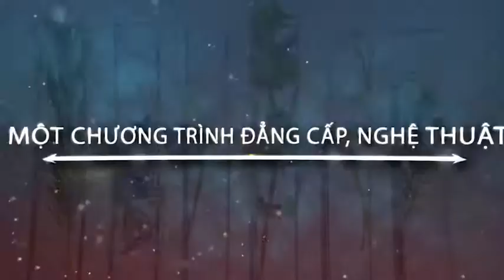[Official] - Chương trình ra mắt Idea Radiance 2.0 - Trắng Sáng Rạng Rỡ, Thu Hút Mọi Ánh Nhìn.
CHƯƠNG TRÌNH RA MẮT IDEAL RADIANCE 2.0 - TRẮNG SÁNG RẠNG RỠ, THU HÚT MỌI ÁNH NHÌN SẮP DIỄN RA.

Với nhiều chương trình bổ ích, các hoạt động thú vị và kiến thức bổ ích từ các chuyên gia. Chắc chắn các bạn sẽ yêu thích ngay.

😱 👉 Hãy bấm play và cảm nhận không khí nào.

Cập nhật tin tức mới về sản phẩm Ideal Radiance 2.0 tại